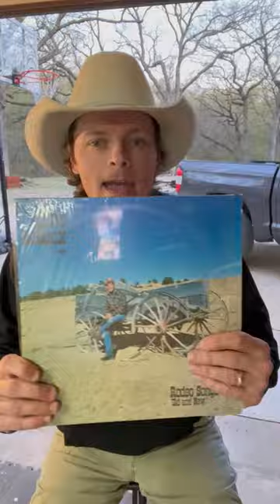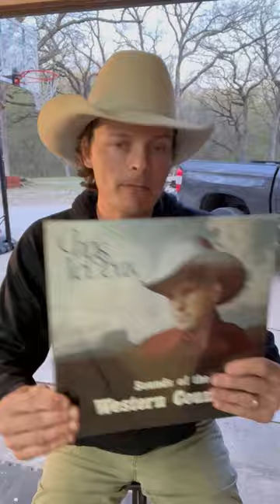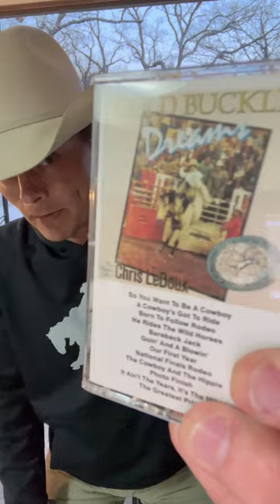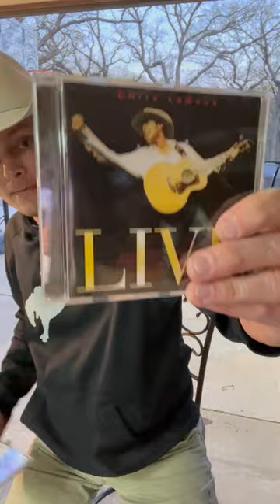Songs of Bareback Jack Episode 31